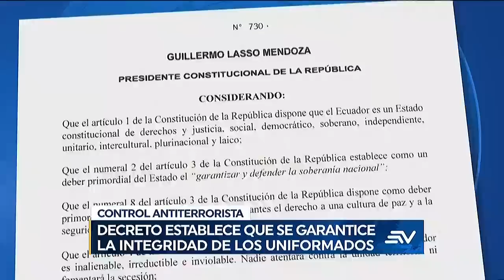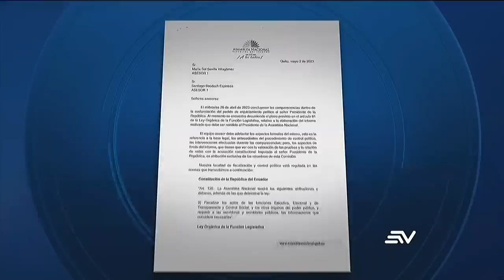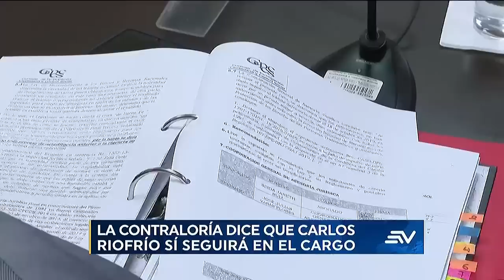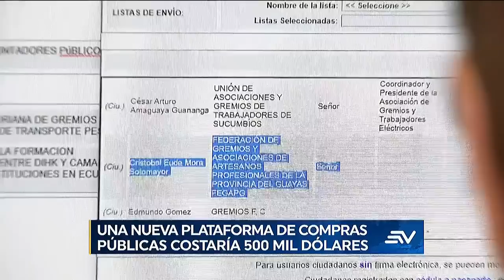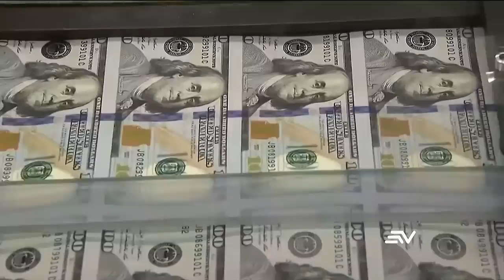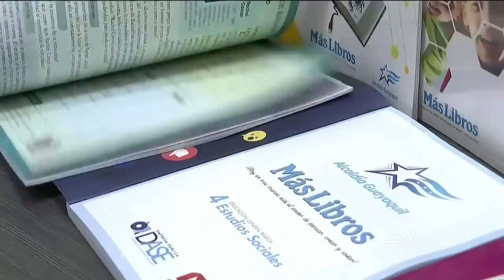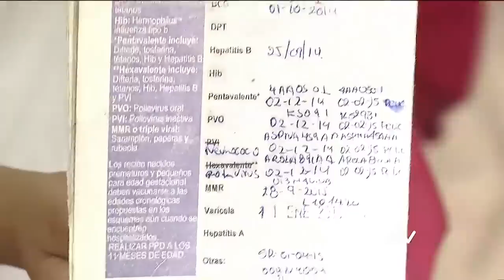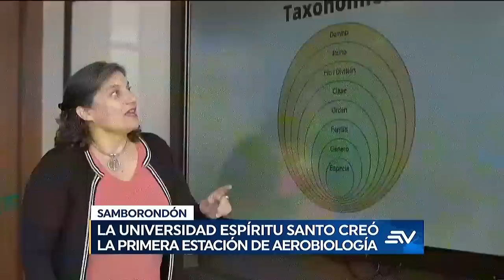Sistema de inteligencia definirá miembros de bandas terroristas | Televistazo | Ecuavisa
Será identificada, detenida y hasta eliminada cualquier persona que provoque terror, según Wagner Bravo, secretario de Seguridad. Los policías que usen su arma en legítima defensa o para proteger a los ciudadanos no serán detenidos. Hay tensión en la Comisión de Fiscalización a pocas horas de que se cumpla el plazo para elaborar el informe del juicio político. El Metro de Quito mejoró el cobro de pasaje, lo que permitió agilidad en el ingreso de usuarios a los trenes. Mira aquí la emisión completa del noticiero de las 7:00 p.m. del 04 de mayo de 2023.

00:00 - Recap
01:08 - Un sistema de inteligencia definirá a miembros de bandas terroristas
03:37 -  Decreto establece que se garantice la integridad de los uniformados
05:27 - Dos hombres fueron abatidos por un policía tras un asalto
07:01 - Fernando Villavicencio  y Esteban Torres protagonizaron incidente
09:23 - La contraloría dice que Carlos Riofrío sí seguirá en el cargo
09:50 - Autoridades de gobierno y de la corte definen estrategias
11:16 - La compra de boletos del metro hoy fue ágil en las estaciones
13:17 - La irregularidad del terreno y los vientos complican acceso a incendio
15:04 - El sistema de contratación pública requiere salidas a su problemática
19:46 - El bloque socialcristiano se queda con 13 legisladores
21:44 - El presidente Lasso entregó 247 viviendas subsidiadas por el estado
22:13 - 143 "Blancos de mediano y alto interés del estado" han sido capturados
23:30 - El municipio de Guayaquil anuncia que seguirá con el programa 'Más Libros'
24:46 - Empezó campaña de vacunación Ecuador libre de poliomielitis
26:40 - La audiencia contra vocales de la judicatura no se instaló
27:45 - 5 alcaldes electos piden que se agilice la construcción de paso provisional
29:09 - La universidad Espíritu Santo creó la primera estación de aerobiología
31:17 - La trayectoria de Don Alfonso